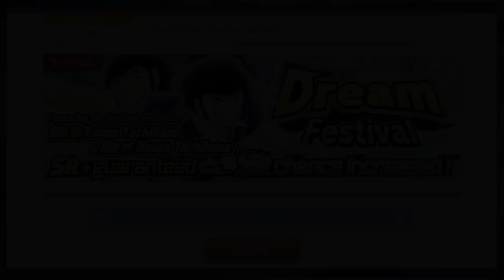[GACHA] 600DB FOR TACHIBANA DF !!- CAPTAIN TSUBASA DREAM TEAM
600DB GACHA FOR TACHIBANA DREAM FEST. SIAPA YANG NYANGKUT ??